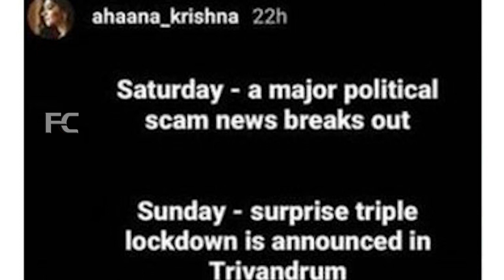എന്നെ ഭയപെടുത്തണ്ട എന്റെ സ്വാതന്ത്ര്യം ഞാൻ എടുക്കും നടി അഹാന എതിർക്കാം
Watch എന്നെ ഭയപെടുത്തണ്ട എന്റെ സ്വാതന്ത്ര്യം ഞാൻ എടുക്കും നടി അഹാന എതിർക്കാം